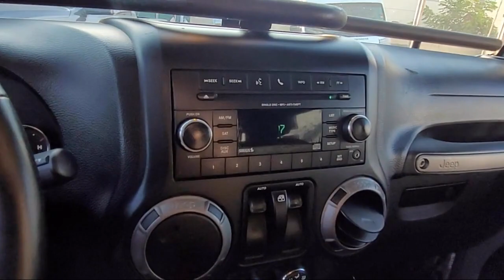2015 Jeep Wrangler Sport San Diego Carlsbad National City Chula Vista Alpine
2015 Jeep Wrangler Sport Stock Number: 210893 Vin:1C4AJWAGXFL581756.

327 El Cajon Blvd.